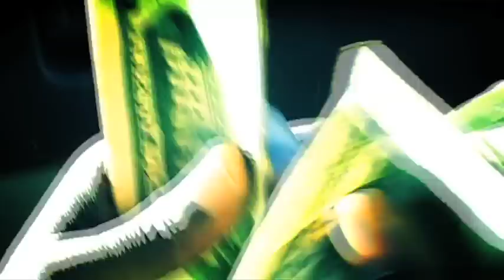bizzy bone hoodtails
hood tails   ouija bored